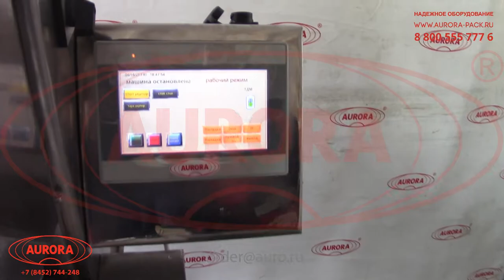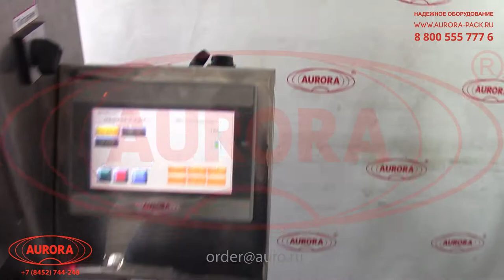Автомат закаточный МЗ-400Е2М с двумя укупорочными головками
В данном видео продемонстрирован процесс работы автомата закаточного МЗ-400Е2М с двумя укупорочными головками.

Описание:

Полностью автоматизированный мини-комплекс завальцовки пенициллиновых флаконов гладкими колпачками К-2-20 представлен в еще более производительном исполнении с двумя закаточными головками. Установка оснащена накопительным столом подачи с направляющими для разделения тары и лотком выдачи, куда выгружаются укупоренные флаконы.

Основная рабочая зона имеет роторное исполнение за счет поворотного диска с индивидуальными слотами под флаконы. Устройство обеспечивает компактное размещение рабочих узлов и обеспечивает пошаговую работу укупора. Работа закаточных головок выполняется параллельно, что позволяет за один шаг укупоривать сразу два флакона.

С более подробным описанием данного оборудования Вы можете ознакомиться на нашем сайте по ссылке

Характеристики:

Отрасль: Комплексное оснащение фармацевтического производства, Ветеринария;
Метод укупорки: Завальцовка;
Производительность, шт/час, до: 2000;
Тип крышек: К-2-20 (гладкие);
Материал флакона: Стекло;
Объем флаконов, мл: 10;
Количество завальцовочных роликов, шт.: 3;
Рабочая высота стола, мм: 900±50;
Диаметр вращающегося стола, мм: 500;
Скорость вращения стола, об./мин.: 19;
Размеры выходного лотка, мм: 400×300×70;
Напряжение, В/Гц: 220/50;
Потребляемая мощность, кВт: 0,4;